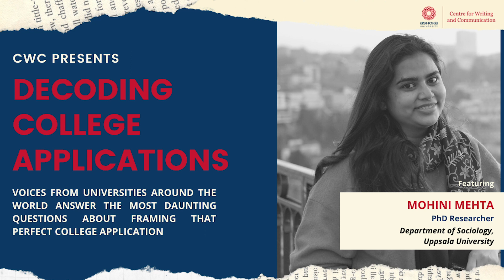CWC | Decoding College Applications | Episode 7 | Mohini Mehta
Decoding College Applications, is a series - by the Centre for Writing and Communication (CWC), Ashoka University - where voices from universities around the world answer the most daunting questions about framing that perfect college application. In this episode, we have with us Mohini Mehta, a first year doctoral candidate at the department of Sociology, Uppsala University. Her research lies at the intersection of food, gender, caste, social memory and oral narratologies in post-Partition South Asia. Culinary anthropology, decolonial feminist theory and subaltern studies are some of the broad areas of her research interest.

This video is a piece of work by the Centre for Writing and Communication (CWC), Ashoka University.

The Centre for Writing and Communication (CWC) at Ashoka University works closely with the academic community at Ashoka to develop critical thinking, writing, and communication skills. It provides pedagogical support across disciplines through in-class lectures, workshops, and one-on-one sessions.

About Ashoka University

Ashoka University is India’s leading liberal arts and sciences university with 3,000+ students, 21 research centres, and 5,500 alumni in 38 countries. Offering a transformative education rooted in diversity and innovation, Ashoka empowers its alumni to pursue higher education at top global institutions and excel in industries like consulting, technology, media, research, and the social sector. With a faculty-student ratio of 1:11, financial aid for 60% of students, and partnerships with 50+ global institutions, Ashoka exemplifies inclusivity and excellence.

Explore More About Ashoka University